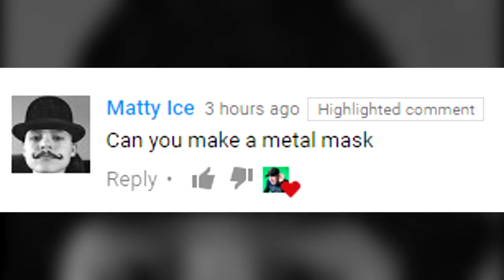How to Make a "Sheet Metal" Jason Mask - Friday the 13th DIY Tutorial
This was how I made my "metal" Friday the 13th hockey mask. How would you make yours?